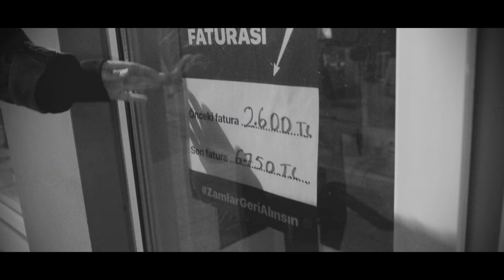ÇIKIŞTA NE YESEK? | Kamufle • Dikkat Et, İşin Sonunda Öleceksin. | Kadıköy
Çıkışta Ne Yesek? 1. sezon bölümleri her cuma @CakalLezzetler 'de saat 18:00'de

Yönetmen & Kurgu: Aksel Bonfil
Mixing: Arel Koray Nalbant

Teşekkürler:
Lara Di Lara
Oğuzhan Akalın
Yüksel Şardağ

📌Kardeşler Uykuluk & Izgara (seyyar olduğu için bu konumun orada geceleri çıkıyor.